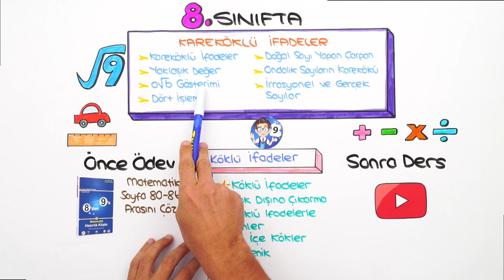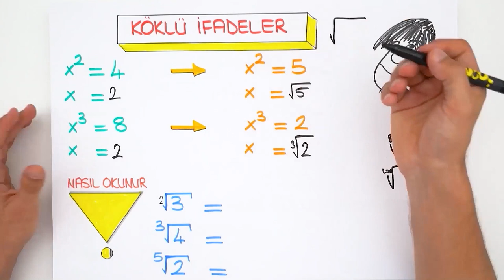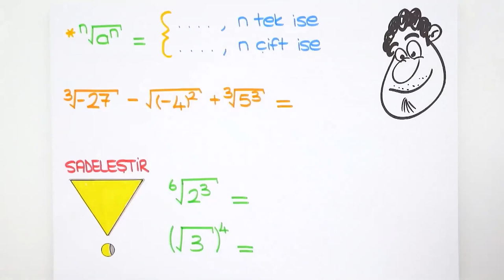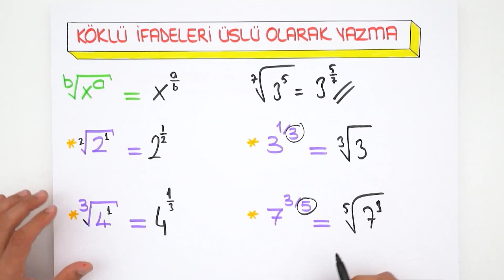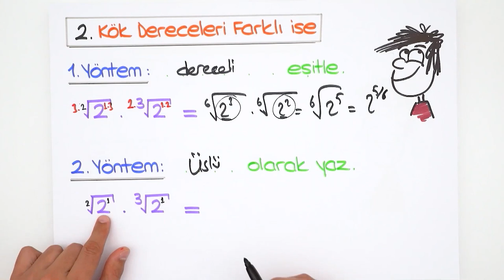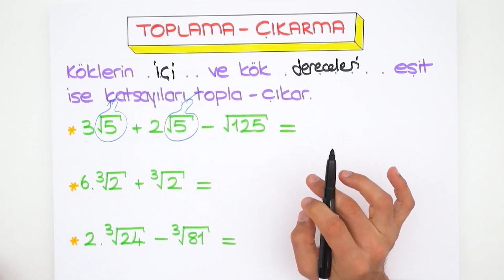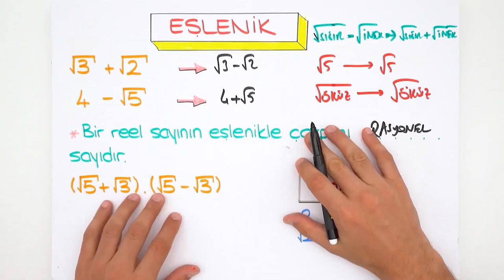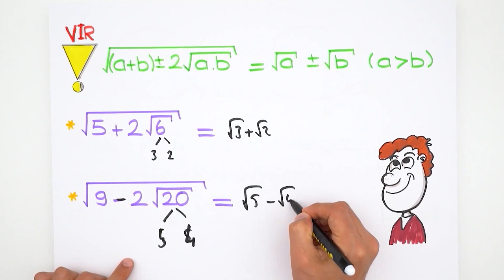Köklü İfadeler | 8'den 9'a Hazırlık Kampı ✍🏻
8'den 9'a Matematik Hazırlık Kampı devam ediyor! 7, 8. sınıf konularını tekrar ederek 9. sınıfa bomba gibi hazır olacaksın. Matematik dersinde bugün, sizlerle beraber ''Köklü İfadeler" konusunu öğreniyoruz. Sakın kaçırma! 😎